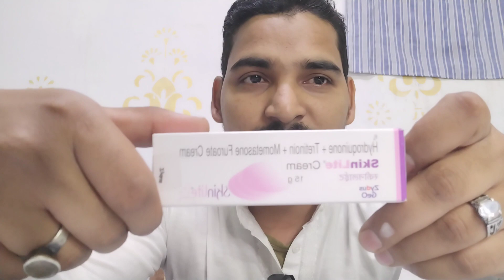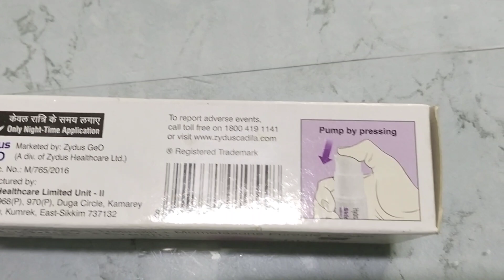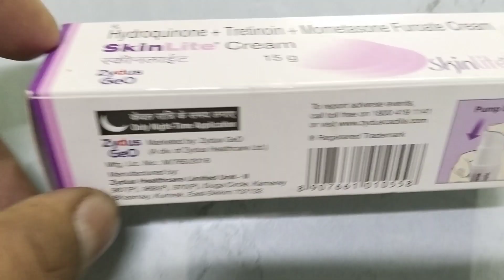Skin light cream side effects, Skin shine lagane ka sahi tarika